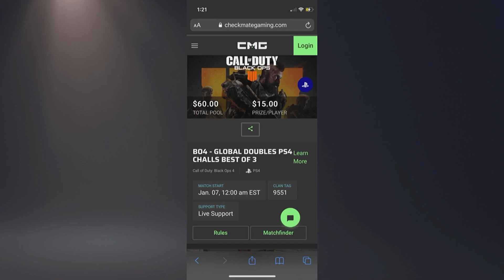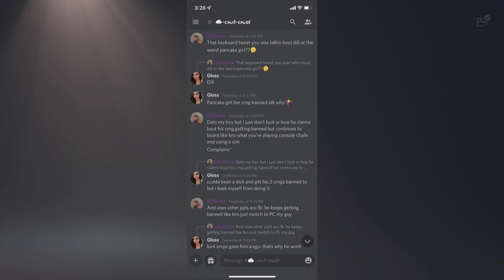(BO4) 1V2 SnD Chall Against “Glossities” / “Glosc” | Her Max Was $15 | Desperation Strikes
Twitch.Tv/Gabbiiiee